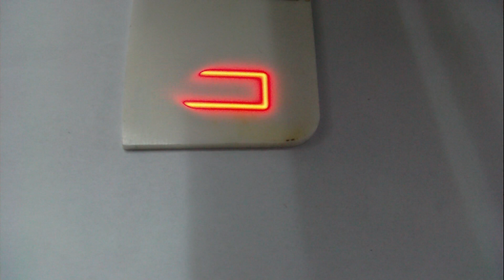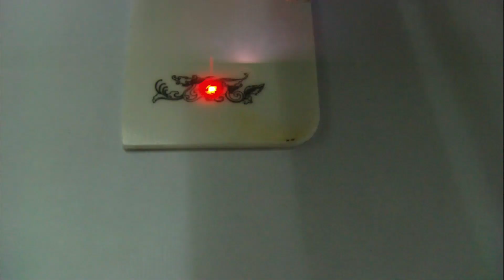Marcar en un cuchillo de carámica por la XT máquina marcado láser de fibra